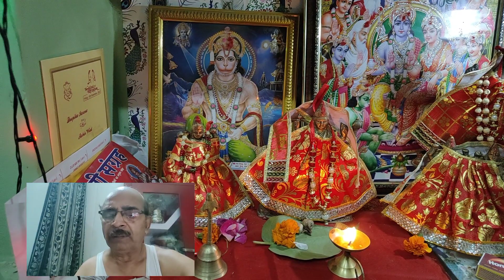navratri में आज नौ और दसवें अध्याय का पाठ 27/03/23